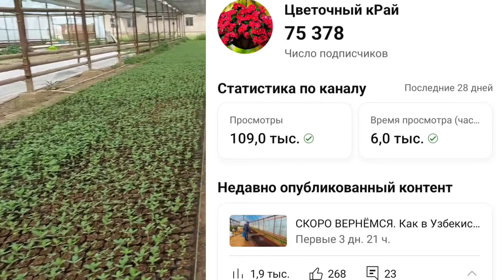Илдиз устириш ва ривожлантириш учун энг зор озука, арзон лекин дахшат. ФОСФОР + ЯНТАРНАЯ КИСЛОТА.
✔️Ассалому алайкум кадирли достлар бугун биз сизларга кандай килиб осимликлар илдизини устириш ва ривожлантириш хакида энг зор малумотни берамиз. Илдиз осишига жовобгар асосий элемент бу Фосфор. Ва энг зор фосфорга бой озукалардан бири бу Мастер Валагро 13-40-13. Ва бу озука зор ишлаши учун 13-40-13ни албатта Янтарная кислота билан аралаштириш керак. Янтарная кислота илдиз системасини остиришга ердам берадиган стимулятор.
✔️13-40-13 билан Янтарная кислотани ишлатиш микдори. 10л сувга 20г 13-40-13 ва 2-4г Янтарная кислота солиб аралаштирамиз.
✔️Качон ишлатиш керак. Хар кандай осимликни бир жойдан иккинчи жойга кочирганда. Мисол учун: Памидор кочатини эккандан кейин, уй гулларини бошка тувакка откизганда, дарахт эккканда, пикировка килгандан кейин ва хакозо.

🏆БИЗНИНГ АСОСИЙ КАНАЛ Цветочный кРай ссылкаси Бу ерга хам обуна болилар

👍👍👍Artifex Agrochem. Artifex озукалари. Удобрении фирмы Artifex Agrochem.

👋👋АССАЛОМУ АЛАЙКУМ КАДИРЛИ ДОСТЛАР мани исмим Даврон, ман анча йиллардан бери гуллар етиштириш билан шугулланаман. Ва менинг асосий каналим бор Цветочный кРай деган у канал рус тилида. Ва мен у ерда гулларини экиш, етиштириш, порваришлаш хакида видеолар жойлаштираман, хозирча обуначиларимиз сони 75.400 болган. Лекин асосан мен у ерда озукалар, удобрениялар хакида гапираман, тушунтираман. Ва бизларни асосий ютугимиз у каналда бу ростгойлигимиз, сир сакламасдан гапиришимиз.
👍👍Худо хохласа бу каналда хам бизлар хамма нарсани рост гапириб тушунтирамиз. Гул экишдан тортиб то гул сотишгачон гаплашамиз. Ва албатта озукалар хакида хамма малумотларни бериб борамиз.